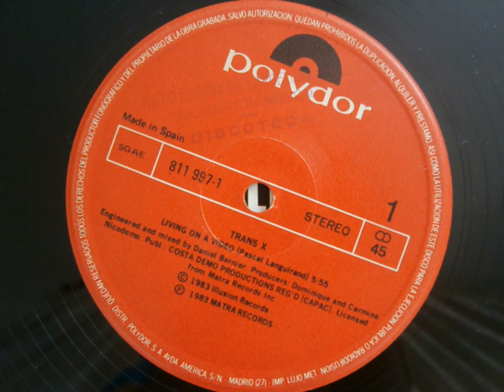TRANS-X-LIVING ON A VIDEO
SYNTH POP DISCO 1983 VINYL12" 45RPM